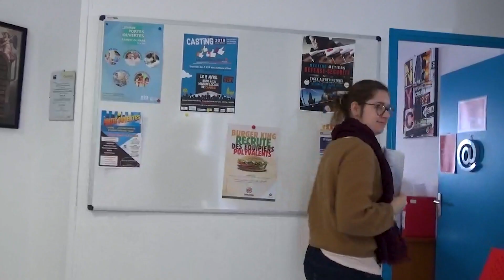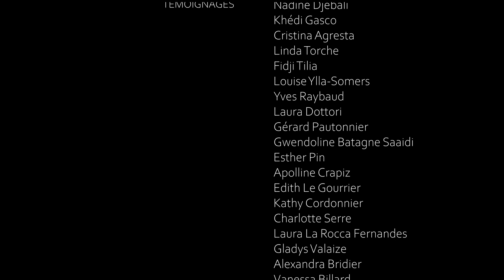Hommage à Fatiha